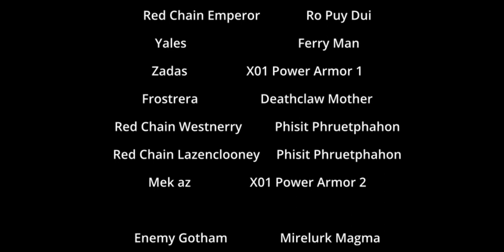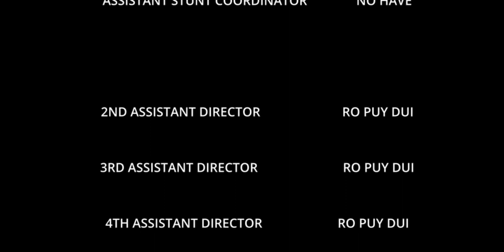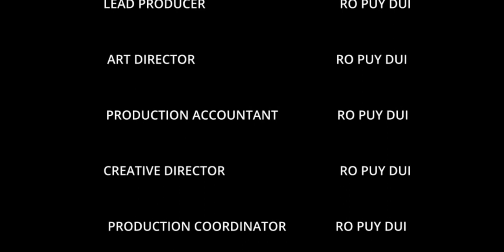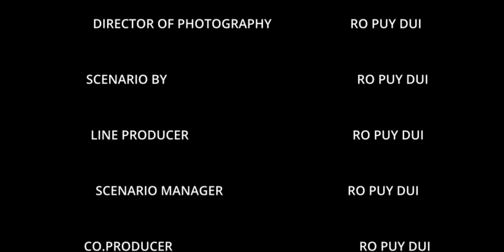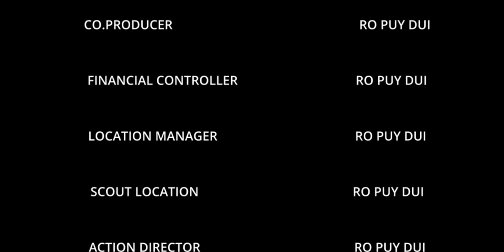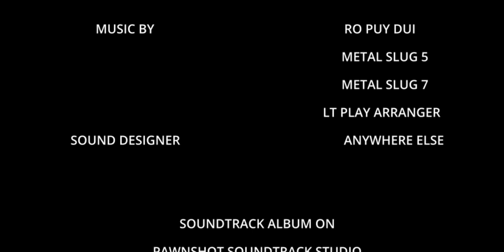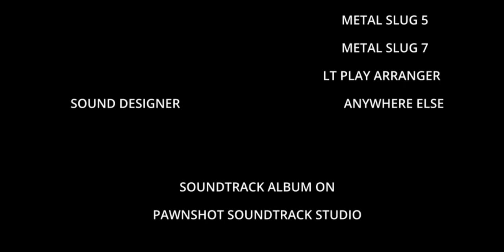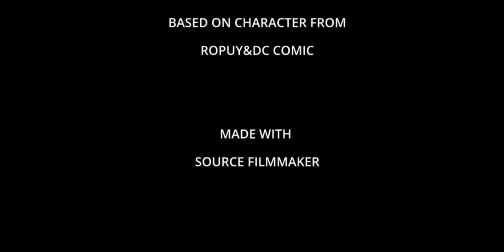Bradly Warden In The Time Travel (2024) |Pawnshot Production